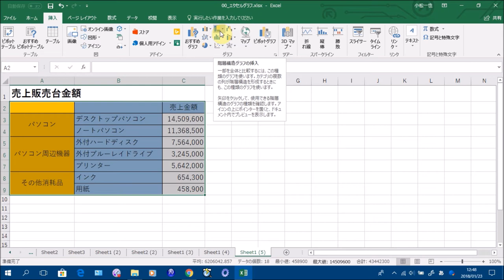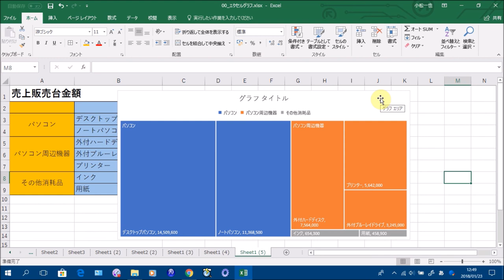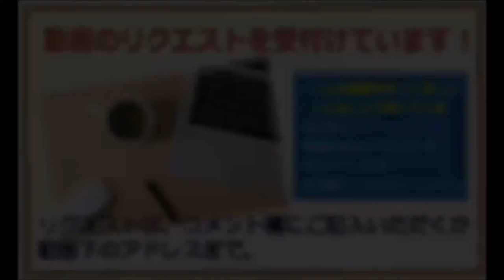Excelグラフ #45 ツリーマップ図を作成する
この動画では、Excelでツリーマップ図をを作成する方法を解説しています。